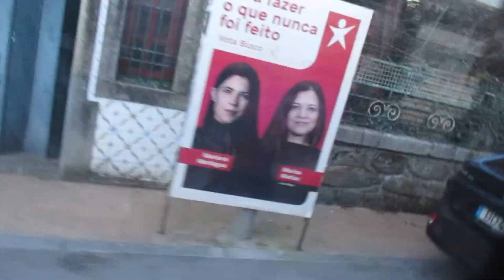Valpibus 401 - MAN Lion's City 12C (NL 280) - Linha / Line 61 (5011)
PT:
Características:
Veiculo: Valpibus 401
Marca: MAN
Modelo: NL 280
Carroçaria: MAN
Carroçaria do Modelo: Lion's City 12C
Chassis: MAN D1566LOH
Caixa: Voith D864.6
Ano de Fabrico: 2024
Linha: 61 (5011) Valongo (Estação) - Matosinhos (Mercado)

Observação: ao serviço de Vianorbus

EN:
Specifications:
Vehicle: Valpibus 401
Engine: MAN
Model: NL 280
Bodywork: MAN
Bodywork Model: Lion's City 12C
Chassis: MAN D1566LOH
Gearbox: Voith D864.6
Year of Manufacturing: 2024
Line: 61 (5011) Valongo (Estação) - Matosinhos (Mercado)

Remark: on service to Vianorbus

ES:
Características:
Vehículo: Valpibus 401
Marca: MAN
Modelo: NL 280
Carrocería: MAN
Modelo Carrocería: Lion's City 12C
Chasis: MAN D1566LOH
Caja de cambios: Voith D864.6
Año de fabricación: 2024
Línea: 61 (5011) Valongo (Estação) - Matosinhos (Mercado)

Observación: al servicio en Vianorbus

FR:
Caractéristiques:
Réseau: Valpibus 401
Constructeur: MAN
Modèle: Eurorier NL 280
Carrosserie: MAN
Modèle Carrosserie: Lion's City 12C
Moteur: MAN D1566LOH
Boîte de vitesses: Voith D864.6
Année de fabrication: 2024
Ligne: 61 (5011) Valongo (Estação) - Matosinhos (Mercado)

Observation: au service du Vianorbus